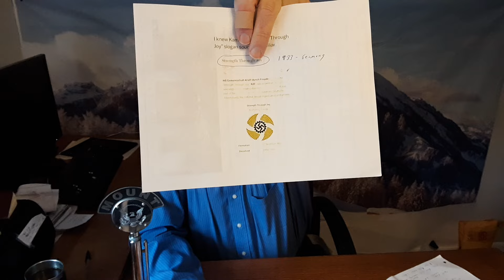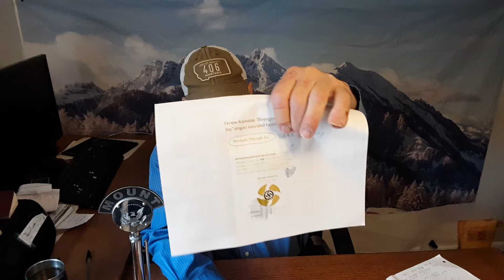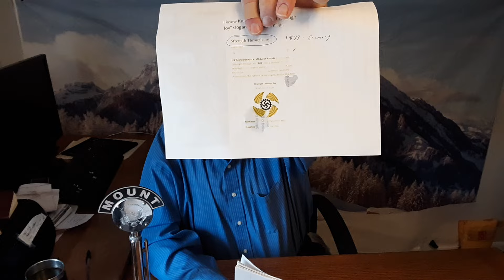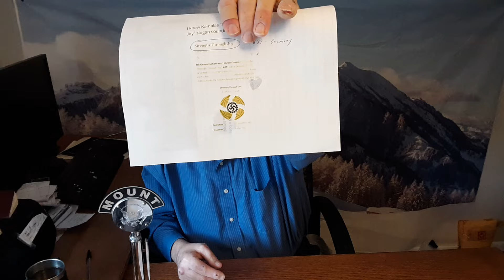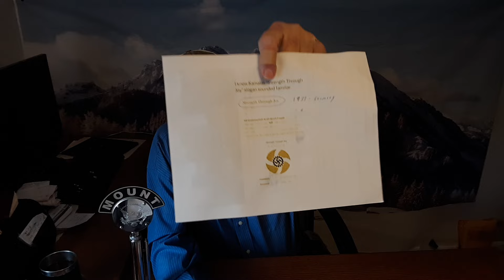Why Are So Many Banks "Silently" Laying Off Right Now? ..... Entertainment . Mount1